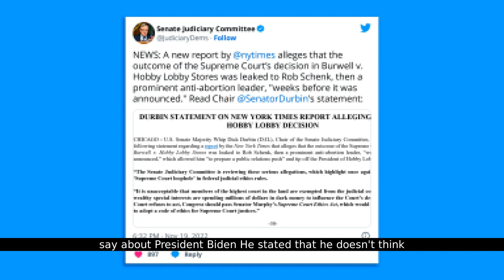George Stephanopoulos Reveals Shocking Opinion on Biden's Future After Exclusive Interview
In this video, we delve into the surprising remarks made by ABC News anchor George Stephanopoulos regarding President Joe Biden's ability to serve another term. Following an exclusive interview with Biden, Stephanopoulos was caught on video candidly stating his doubts about Biden's future as President. We'll break down the key points from their interview, the media's reaction, and what this means for Biden's campaign.